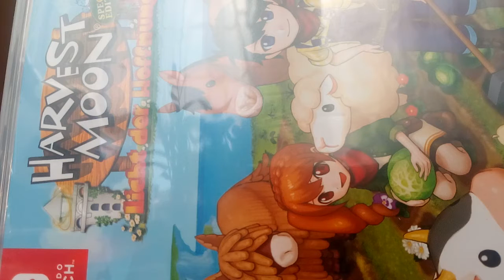Mega Wichtige Info warum ich gestern abend wenige Viedios gemacht habe und heute morgen Garnichts.